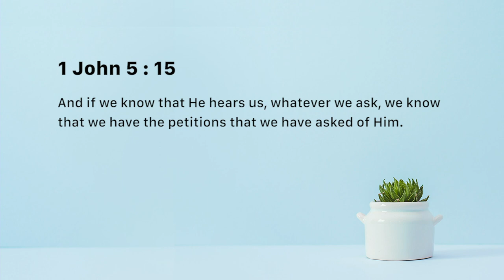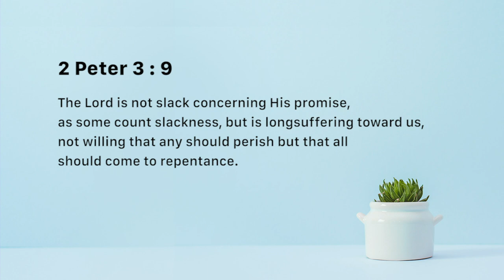Pray the Word - Nancy Ramya | Daily Devotion, September 10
Today's Devotional - “Pray the Word"